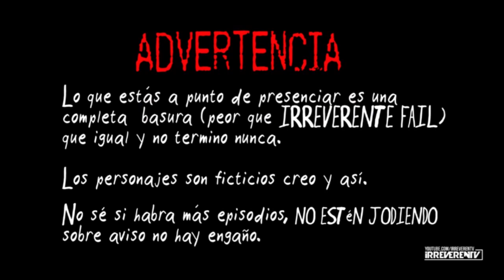MISERIE EPISODIO # 7 - BATMAN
Hola Soy Rockchick y hago series.

Escrito y dirigido por: Rockchick
2013(c) Wakala! Productions